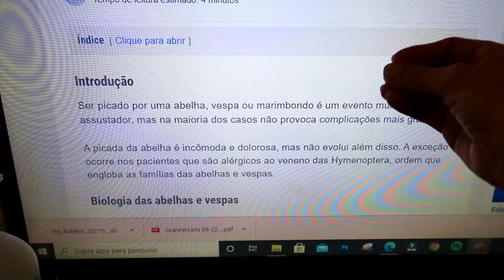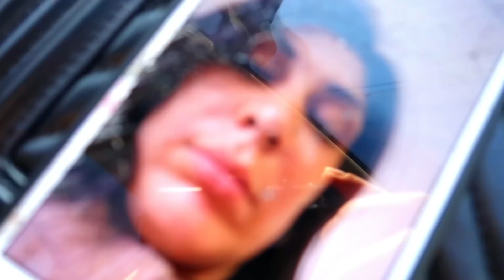TIVEMOS QUE LEVAR ELA AS PRESSAS PARA O HOSPITAL!!